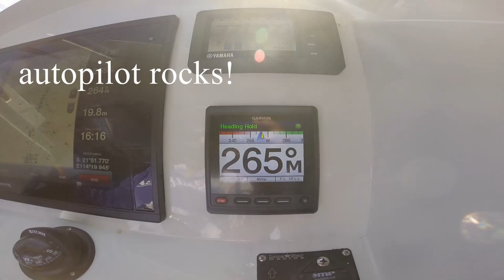sailfish canyonmaster "Double Bubble"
first fishing trip with our new boat